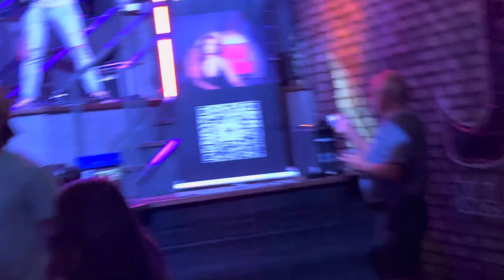Coco and the Nash